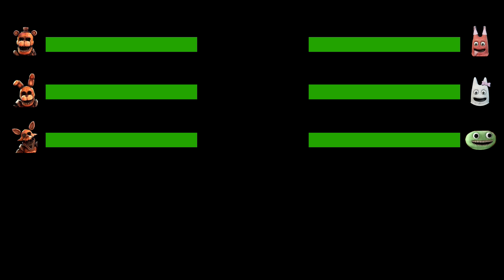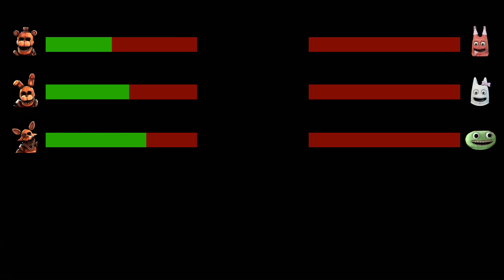FNAF Animatronics (Armored) Vs Garten of Banban with Healthbars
✔ Prove you are reading this by commenting "I love FNAF" below   ❤️  !